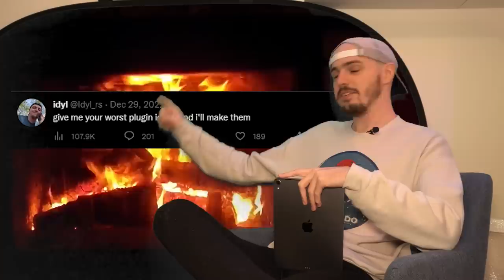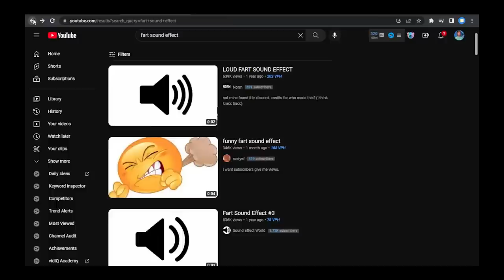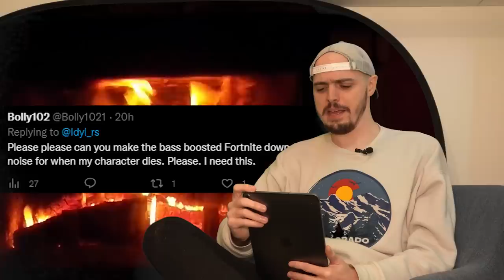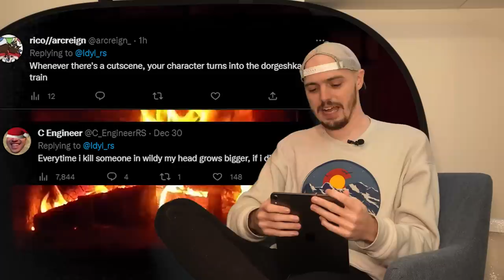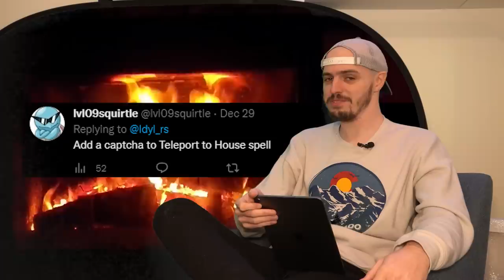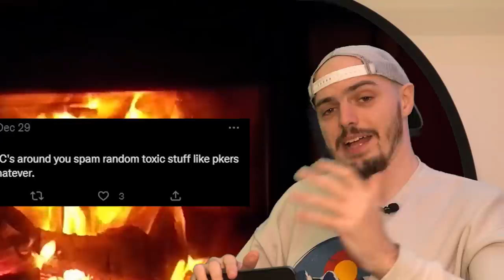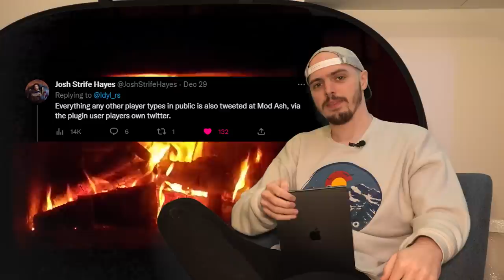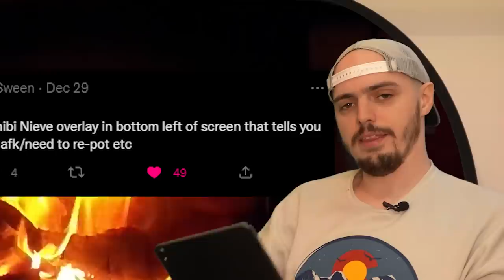I Made Your Terrible Plugin Ideas (and it broke RuneScape)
I asked twitter for their worst plugin ideas. 200+ responses later and I'd say you guys have successfully ruined RuneScape.

 ► Feel free to join our OSRS Clan: Milkies (Join as a guest to apply)

Old School Runescape is a game that was not meant to be played the way you are watching above